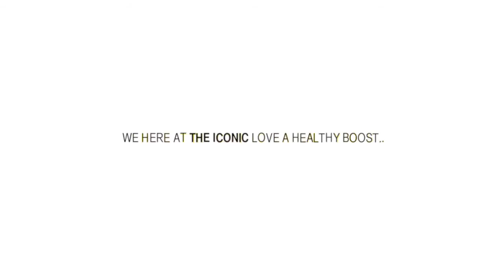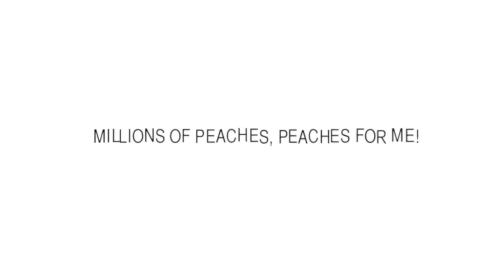BOOST JUICE Promotional Campaign | THE ICONIC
Long hot days, pool parties, beach holidays and sea salty hair...we love summer and it's nearly here!!! We teamed up with BOOST Juice to create a peaches & cream flavour and took it out on the streets to see what you thought! Long summer days here we come...
See what the people thought here!